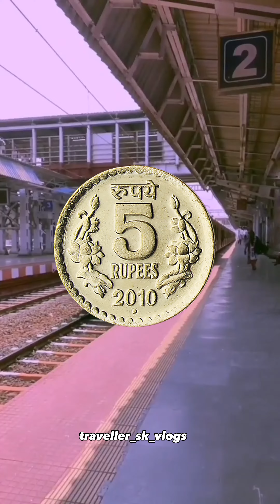मुंबई घूमे budget me | mumbai kaise ghume